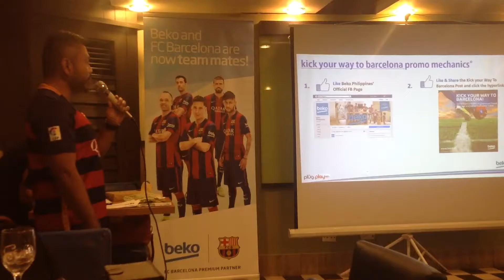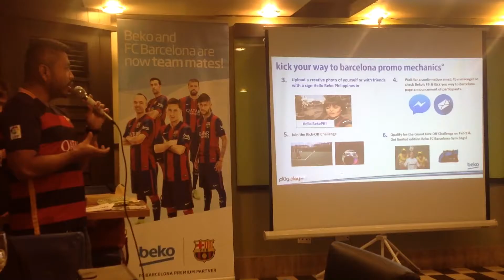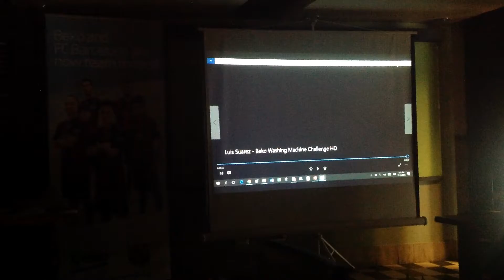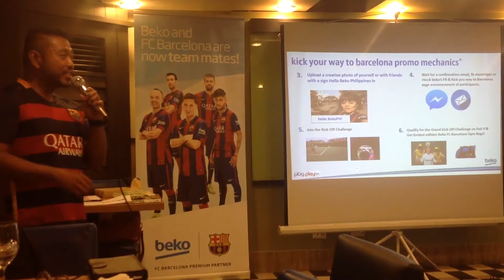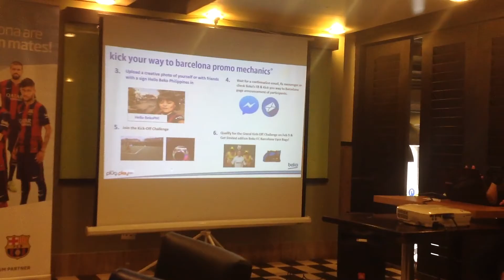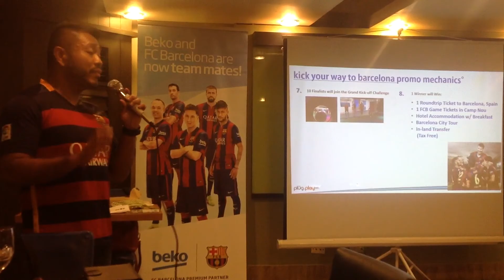BEKO AND FC BARCELONA ARE NOW TEAM MATES KICK YOUR WAY TO BARCELONA